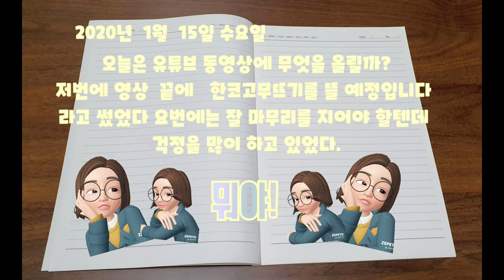일주일 한개의 뜨개기법:조금씩 ㆍ매일ㆍ계속 즐겁게 배우고 뜨는 뜨개일기 (한코고무뜨기) One knitting method per week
후~우 드디어 한코고무뜨기 목도리 완성을 향한 짝사랑의
긴 여정이 11일만에 끝났어요   저의 개인적인 부담감도
끝이 났어요   다음 작품이 나올때까지 긴장을 잠시 풀어도 될듯해요  부족하지만 예쁘게 봐주세요 감사합니다

Title: Mid summer  by Broke In summer
Genre and Mood : Dance and Electronic  + Inspirational